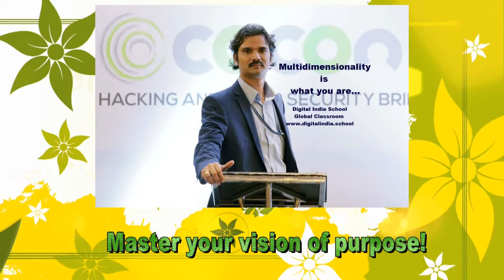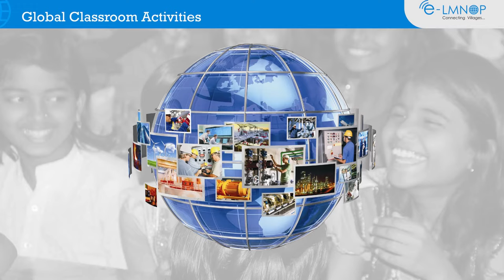Global Classroom Master Sessions by Santosh Talaghatti